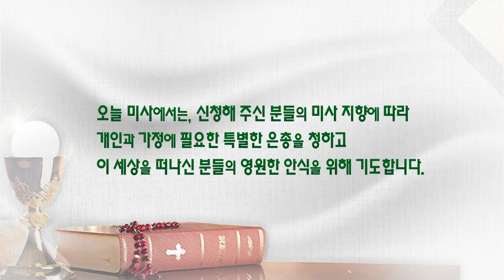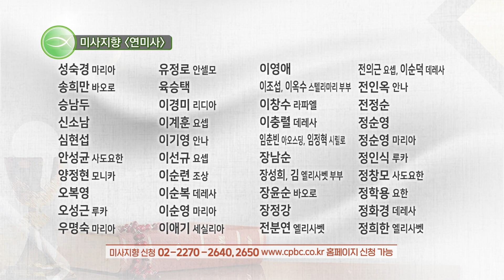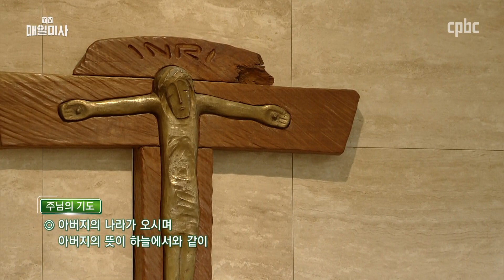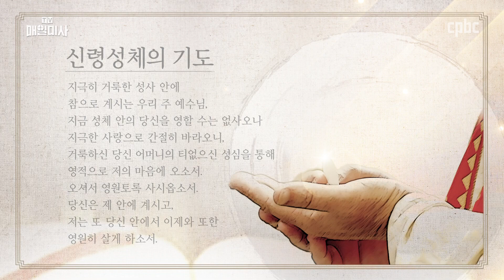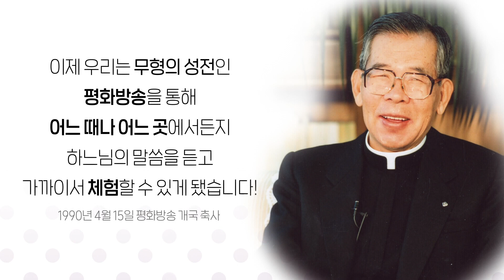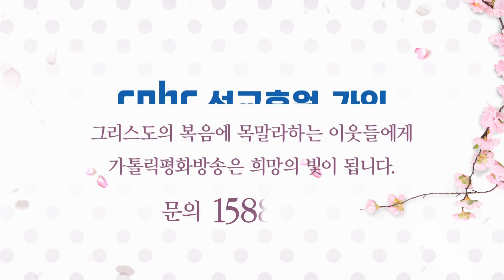2020년 10월 22일 목요일 연중 제29주간 목요일 매일미사_김일영 가브리엘 신부 집전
2020년 10월 22일 목요일 연중 제29주간 목요일 매일미사
Thursday of the Twenty-ninth Week in Ordinary Time

김일영 가브리엘 신부 (한국외방선교회 부총장)

나는 평화를 주러 온 것이 아니라 분열을 일으키러 왔다.

Gospel

LK 12:49-53

Jesus said to his disciples:
“I have come to set the earth on fire,
and how I wish it were already blazing!
There is a baptism with which I must be baptized,
and how great is my anguish until it is accomplished!
Do you think that I have come to establish peace on the earth?
No, I tell you, but rather division.
From now on a household of five will be divided,
three against two and two against three;
a father will be divided against his son
and a son against his father,
a mother against her daughter
and a daughter against her mother,
a mother-in-law against her daughter-in-law
and a daughter-in-law against her mother-in-law.”

매일미사 지향 신청 :  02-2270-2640, 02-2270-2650